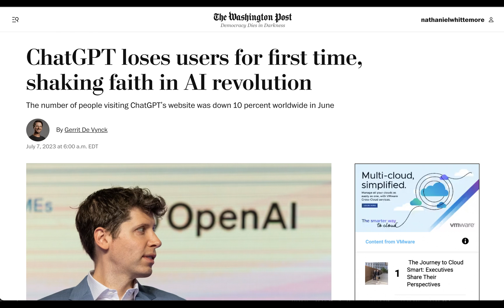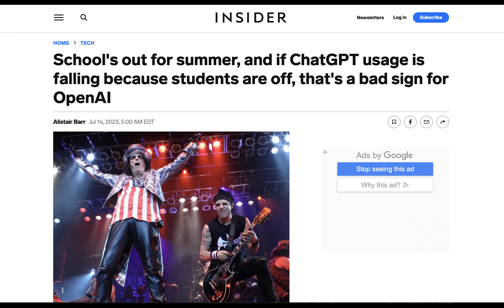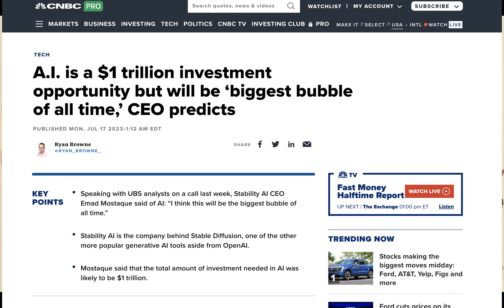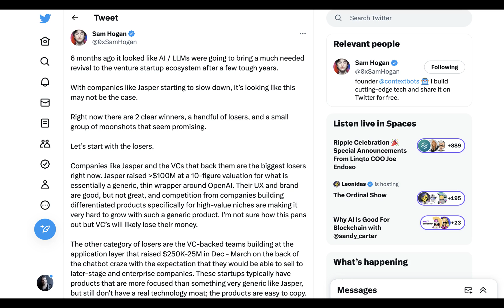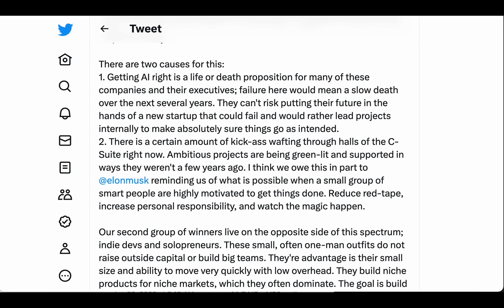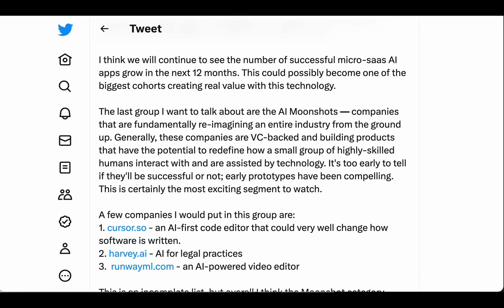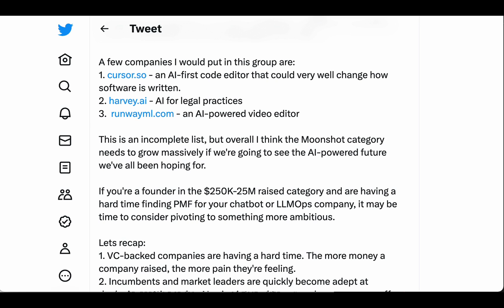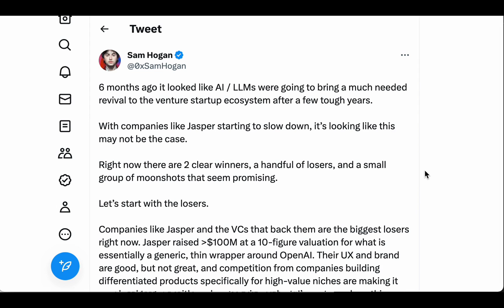AI Bubble? Layoffs Hit AI Companies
Jasper and Mutiny have both laid off part of their teams in recent weeks, leading some to question whether it's another example of the AI bubble deflating after ChatGPT saw declines in usage for the first time ever in June.

0:00 AI usage went down
3:46 AI is the biggest bubble?
4:51 Sam Hogan's tweet
9:50 NLW's takeaways